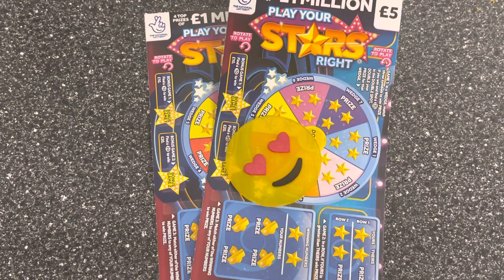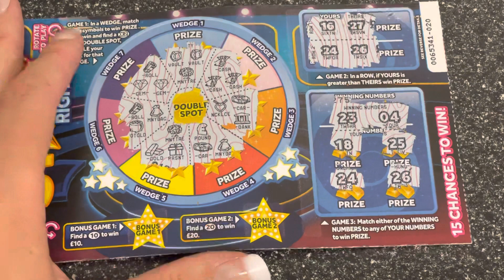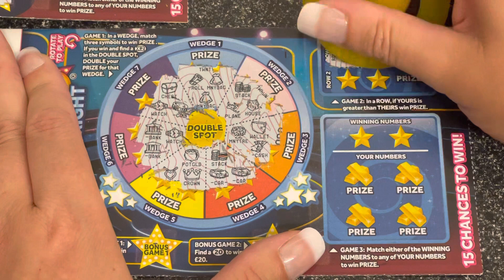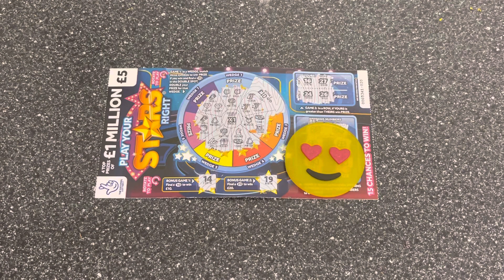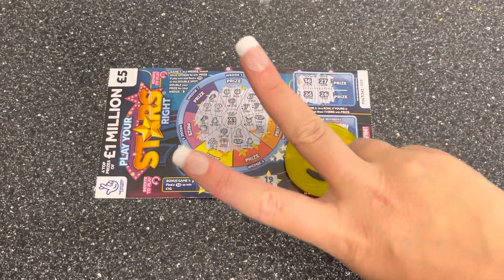⭐️ 💫 Play Your Stars Right 💫⭐️